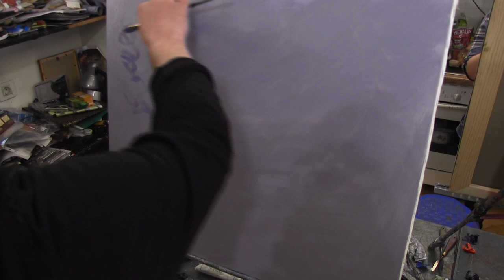Научиться рисовать лес, пейзаж, уроки рисования в Москве, живопись малом для начинающих